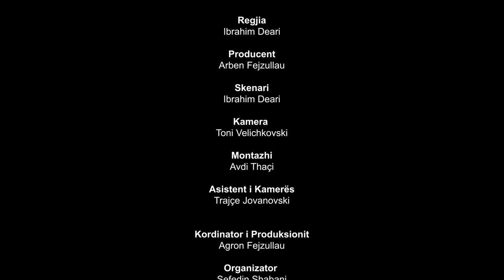Na ishte njëherë " TAKIMI " Episodi 2